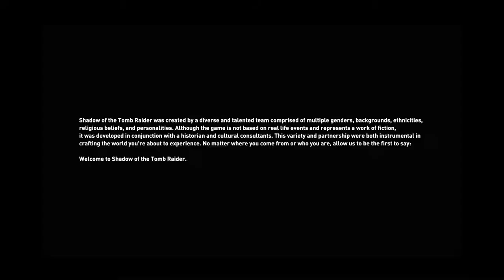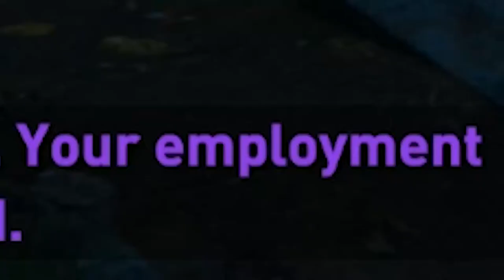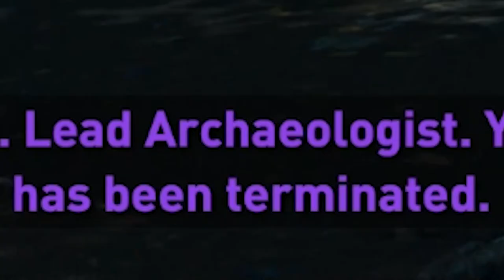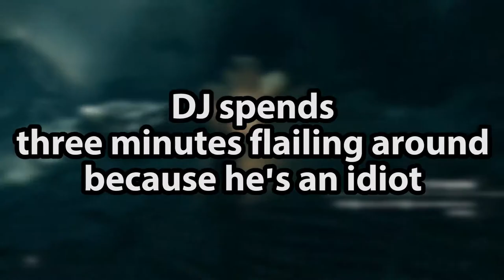Let's Play Shadow of the Tomb Raider [1] - Enter Lara Croft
NEW LET'S PLAY WHUUH?!

Shadow of the Tomb Raider is owned by Square Enix.